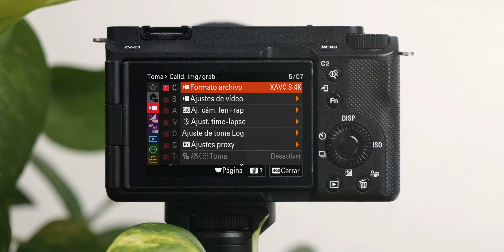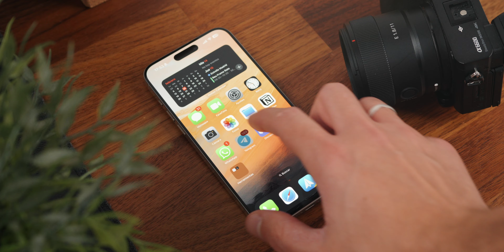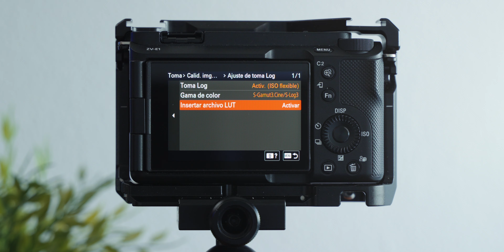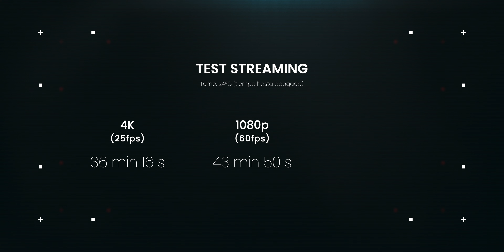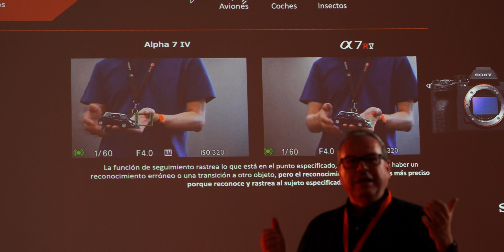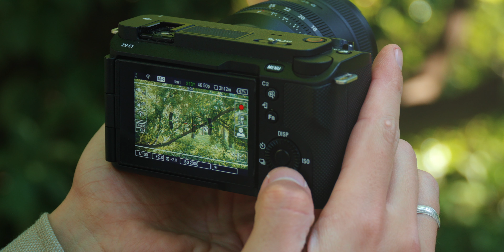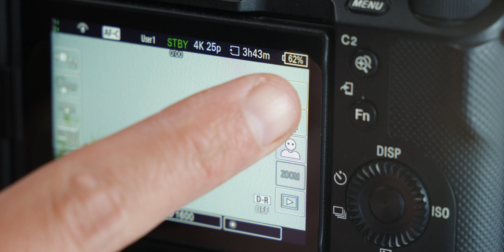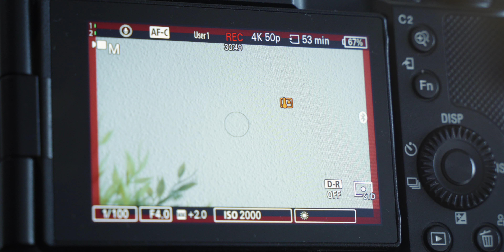SONY ZV-E1 en 2024 … MERECE LA PENA?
Merece la pena la Sony ZV-E1? Te cuento Todo LO BUENO y LO MALO de esta cámara después de UN AÑO DE USO ...

✅ MIS CURSOS ✅

💬CONTACTO💬

🎸Música🎸